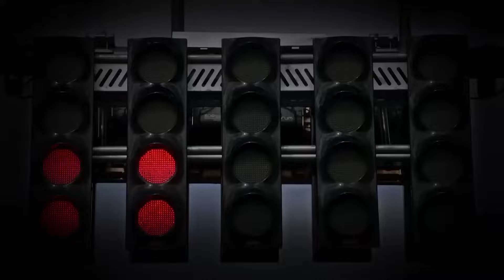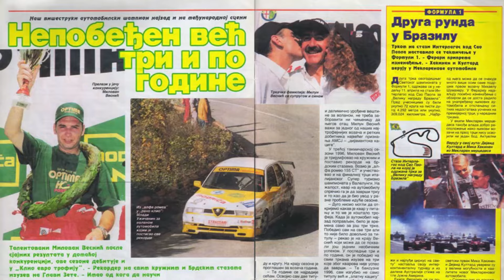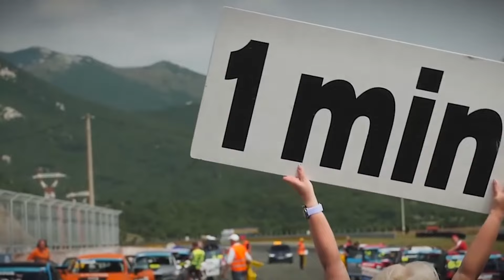Gen brzine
Kratki dokumentarni film o porodici Vesnić i Vesnić racing team